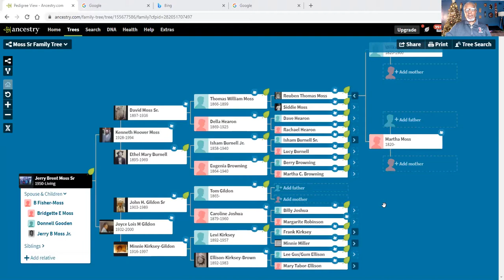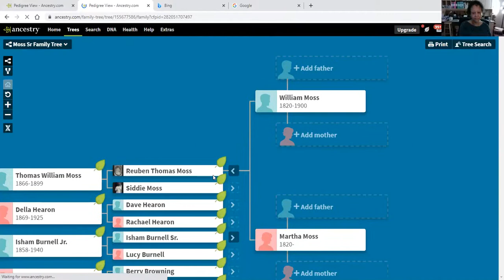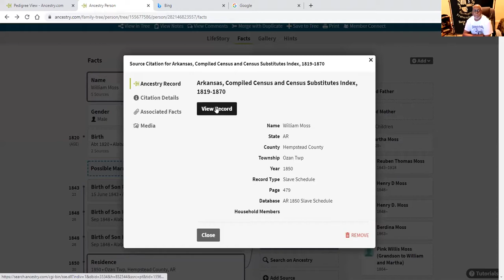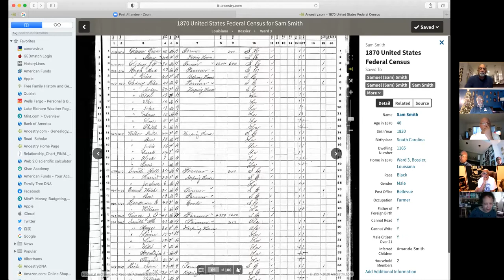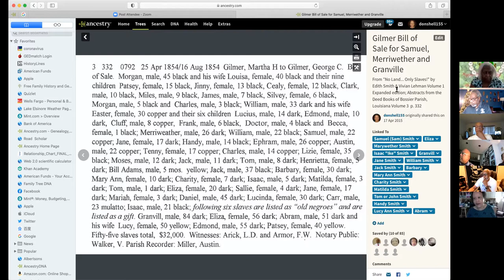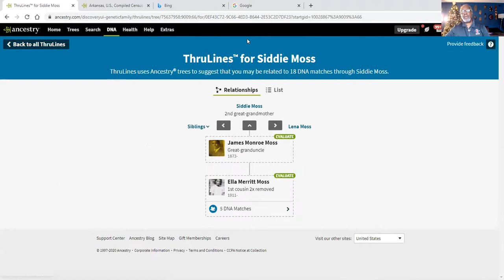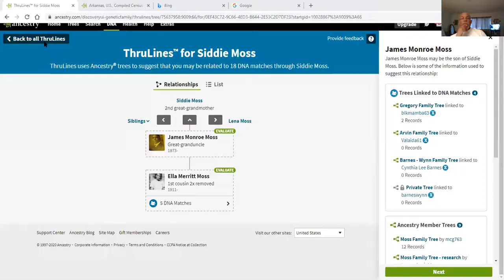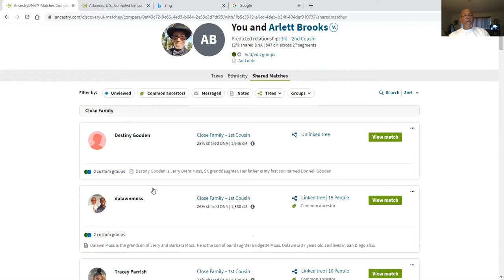Moss Genealogy Research Group Zoom meeting recording Dec 27, 2020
We had an exciting laid back end of the year meeting. Two new members joined for the first time. My 1st. cousin Wandell Jackson and young cousin Jordan Rogers brightened up the meeting. I thank you all for supporting our main purpose; staying connected with each other. Peace and Blessings, Jerry